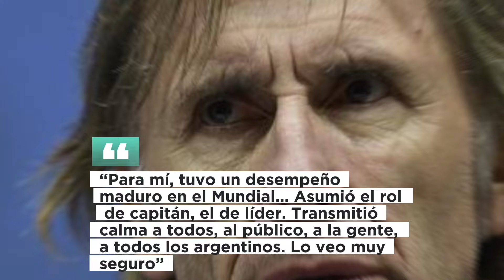💥¡HISTÓRICO!💥 NUEVA PROEZA de LEO MESSI en INTER MIAMI deja ATÓNITOS a TODOS. No Creerás 🔴